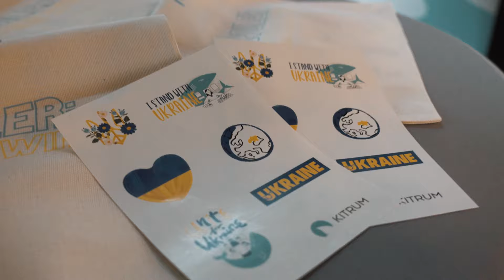DEV Challenge XIX | Development Championship 2022 🏆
DEV Challenge – Development Championship and the largest European IT competition for developers and designers in the CEE region, which was founded in 2012. During the Championship, more than 24 000 specialists took part in it.
Discover the technical brilliance of Ukraine in front of the whole world watching 🌎

📌 We invite talented developers and designers to the next anniversary of DEV Challenge XX.
Nominations: Backend, Frontend, Manual QA, Product Design, UI Design, etc.